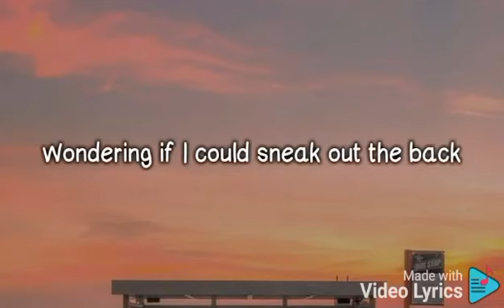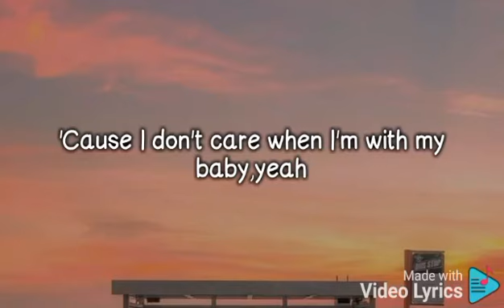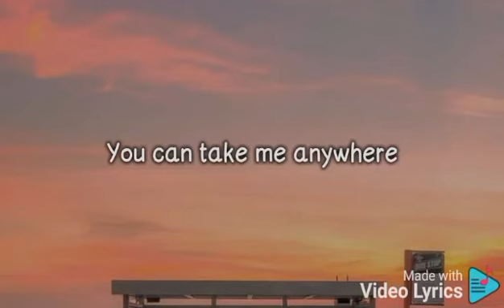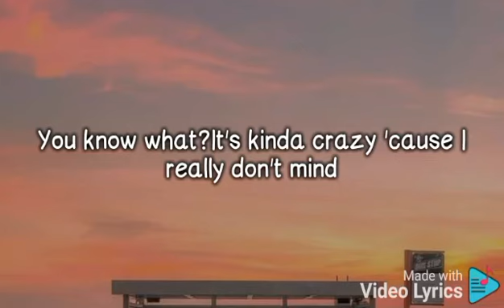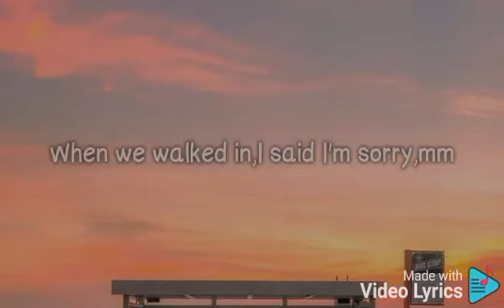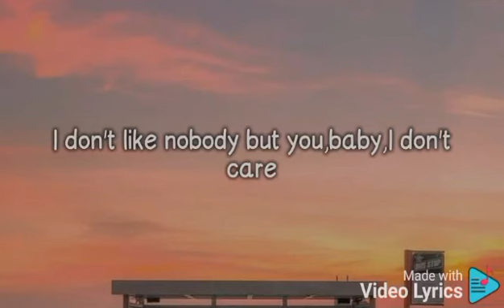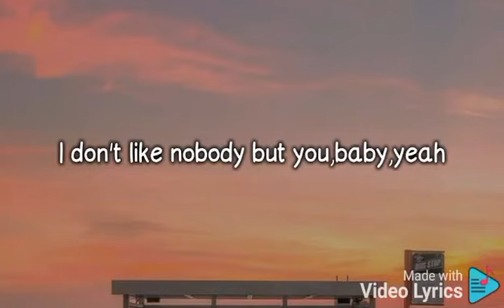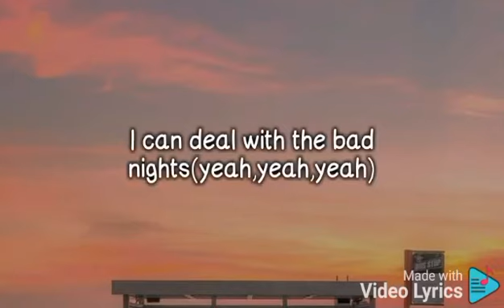Ed Sheeran & Justin Bieber - I Don't Care(Lyrics)